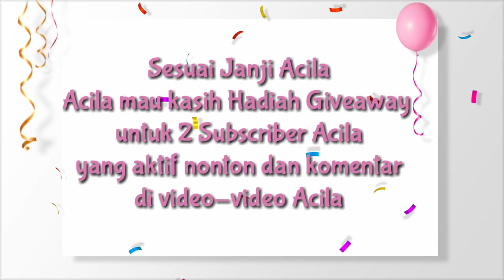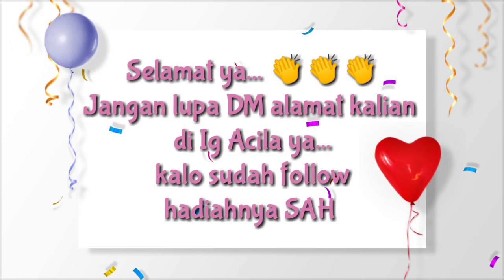Giveaway #3 Acila | 1K Subscriber ☺